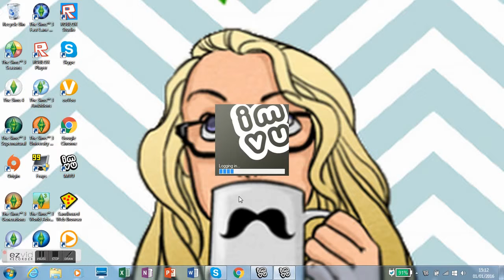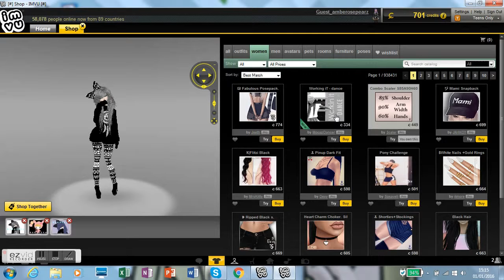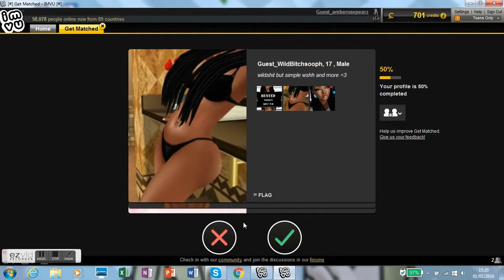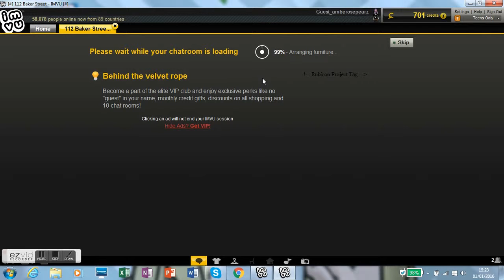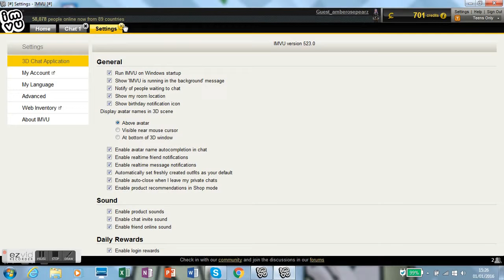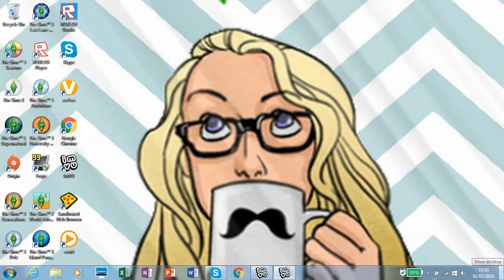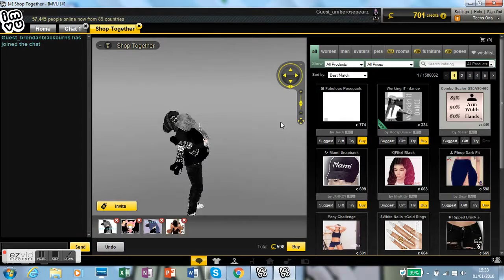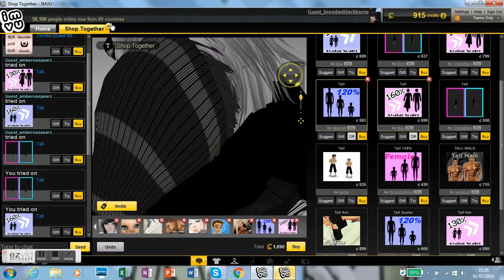my sad sad life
its about my life from the good times to the bad